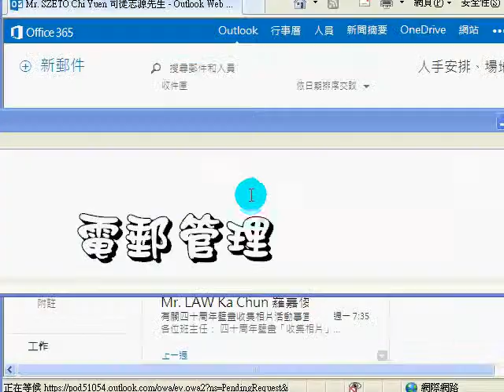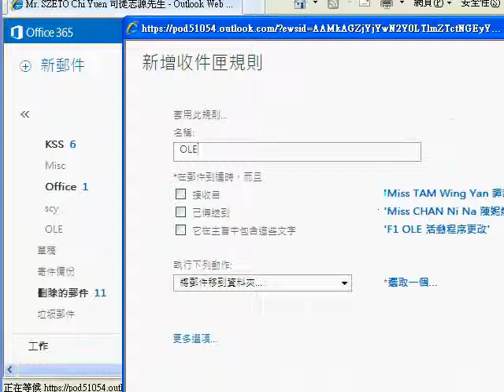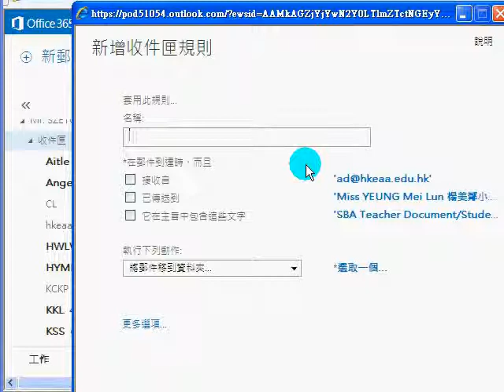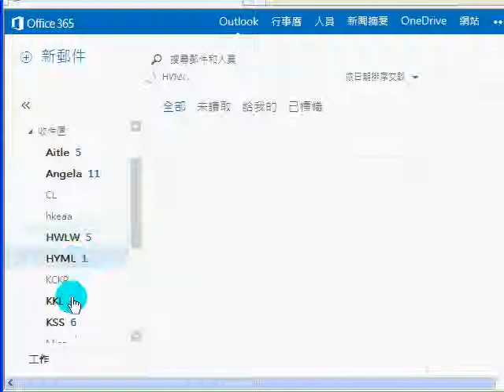email 郵件管理:-建立規則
郵件管理:-
郵件分類、建立規則